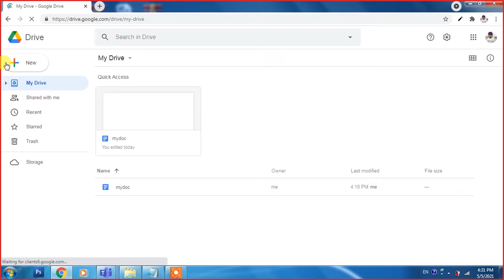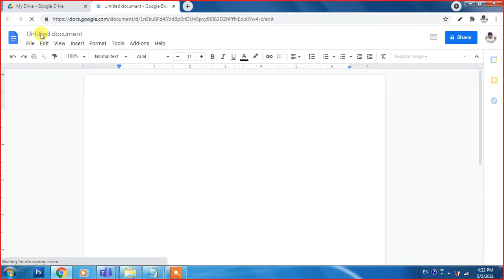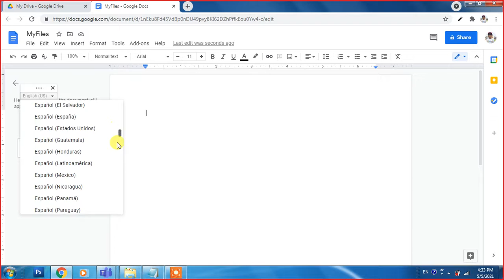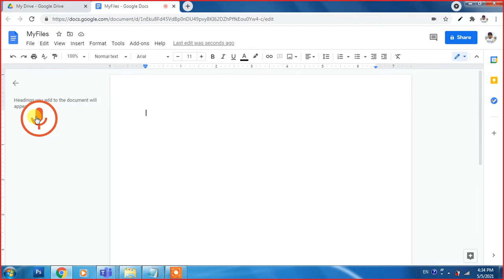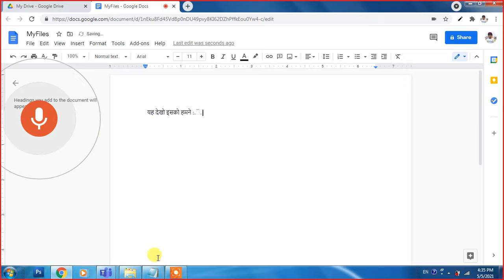फास्‍ट टायपिंग कैसे करें ? बोलकर टायपिंग कैसे करें ||Voice typing in any language||Examyug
About This video:
Voice Typing in Any language.